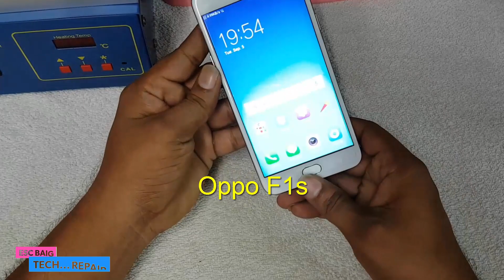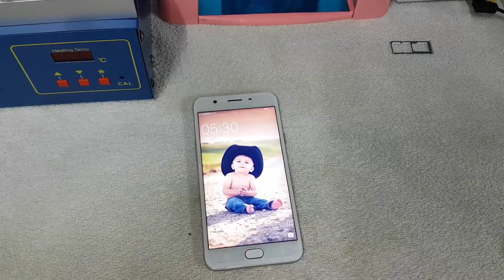How To Open OPPO F1s Back Panel || Housing Body Panel For OPPO F1s